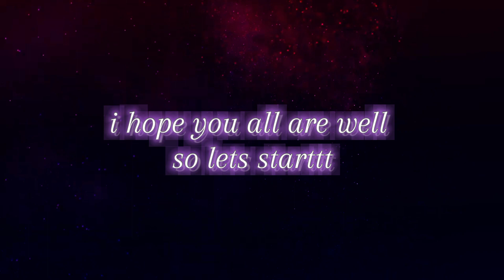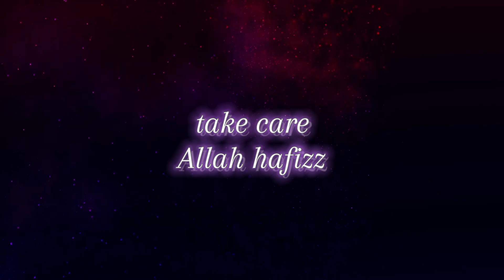Simple karhi pakora recipe🤤